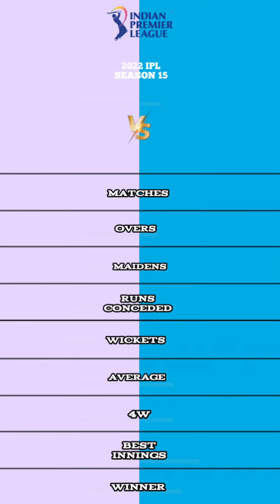Andre Russell vs Dwayne Bravo ipl 2022 bowling comparison